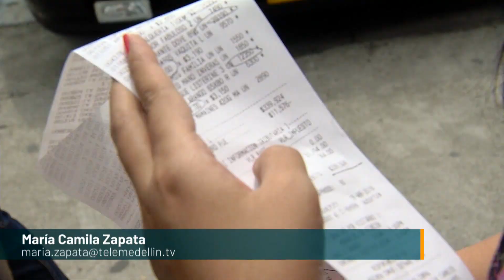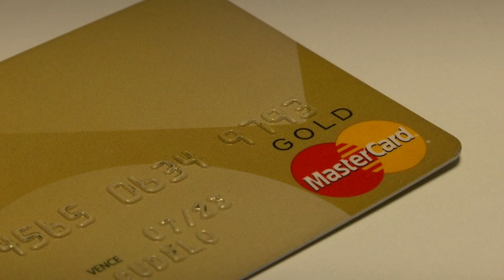¿Cómo ahorrar en tiempos de crisis? - Telemedellín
NoticiasTM NTM | Aunque mes a mes parezca más complicado sacar un porcentaje del sueldo para destinarlo al ahorro, ese dinero que podemos guardar es vital, bien sea para cubrir gastos adicionales ante una situación no esperada o para otro aspecto como recreación o vivienda. Por eso, tenga en cuenta estos consejos para no descuidar su ahorro.